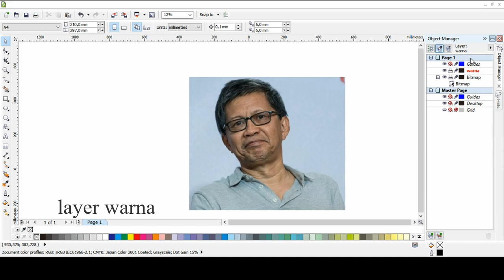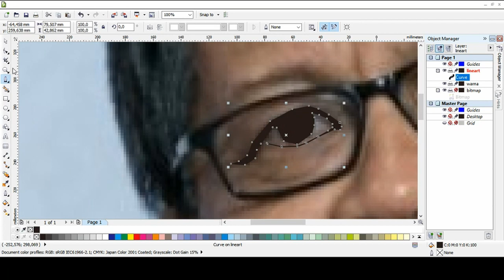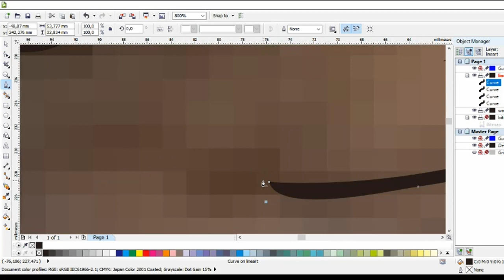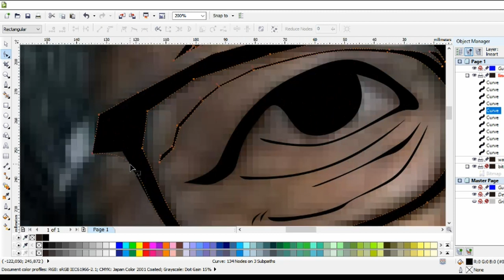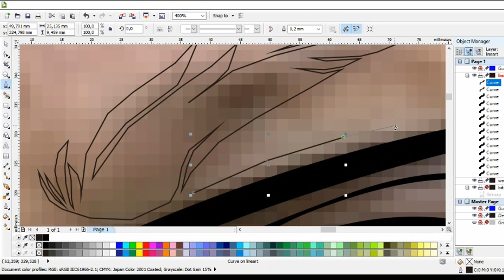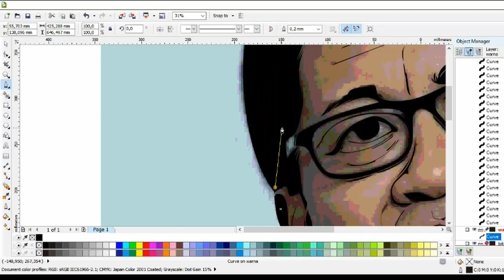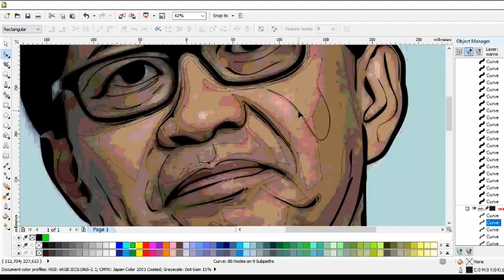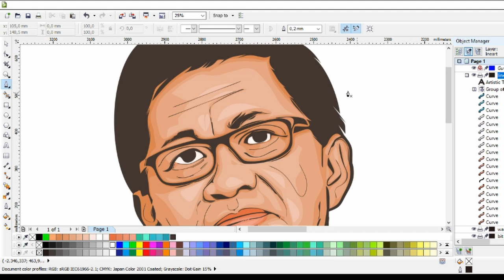MEMBUAT FOTO KARTUN ROCKY GERUNG DENGAN CORELDRAW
Silahkan mendownload secara GRATISS hasil desain yang sudah dibuat pada video ini untuk belajar..

jangan khawaaatir jika masih bingung, video2 berikutnya akan menjabarkan lebih detail tentang coreldraw dan desain grafis, jadijangan sampai ketinggalan...

Follow juga Instagram m.u.faruq untuk melihat desain yang lain